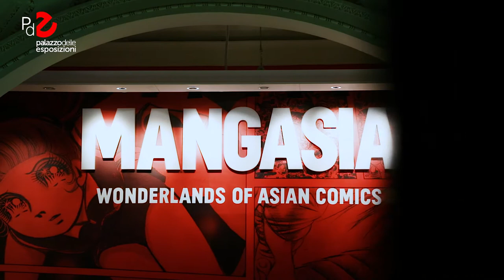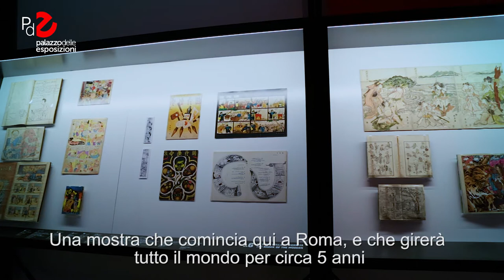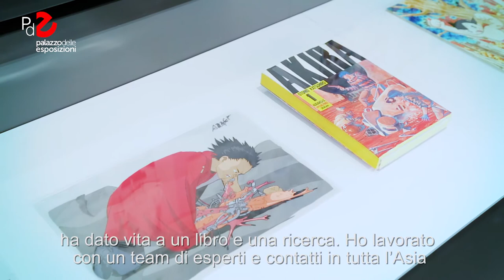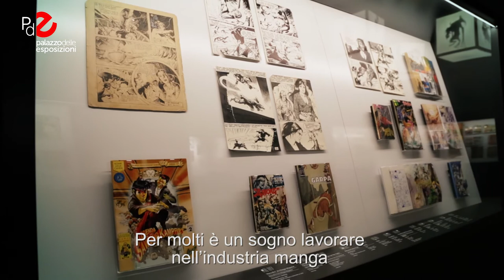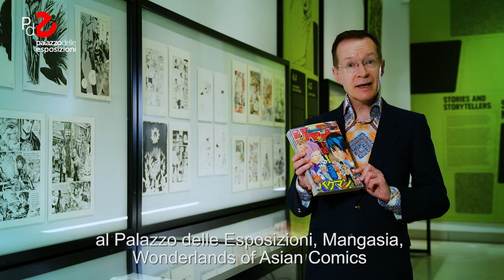Mangasia: Wonderlands of Asian Comics | Paul Gravett, curatore della mostra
La mostra “Mangasia: Wonderlands of Asian Comics” presenta la più ampia selezione di opere originali del fumetto asiatico, esposte accanto alle loro controparti commerciali, stampate per il mercato di massa.
Buona parte di esse non è mai stata mostrata fuori dal proprio paese d’origine. La mostra si concentrerà inoltre sul processo creativo che porta alla realizzazione delle storie, partendo dalle sceneggiature e passando per schizzi e layout, fino alle pagine complete.
Al Palazzo delle Esposizioni dal 7 ottobre 2017 al 21 gennaio 2018.